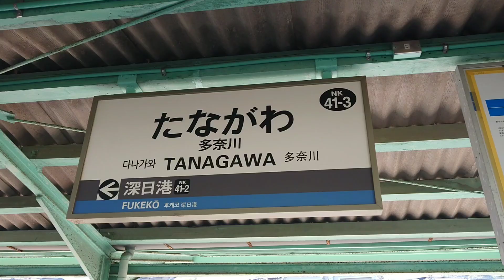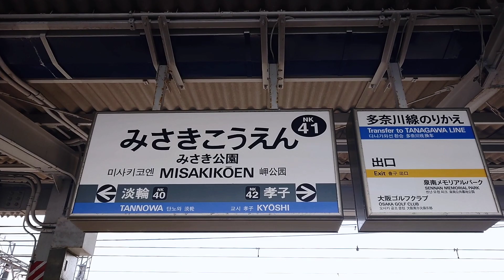【南海多奈川線】普通みさき公園行き フル車窓 多奈川～みさき公園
2023/10/16
南海電鉄多奈川線
多奈川駅 10:50始発
普通 みさき公園行き
2両編成2号車 左側車窓

00:00  駅風景
00:35  多奈川
01:51  深日港
03:23  深日町
05:55  みさき公園